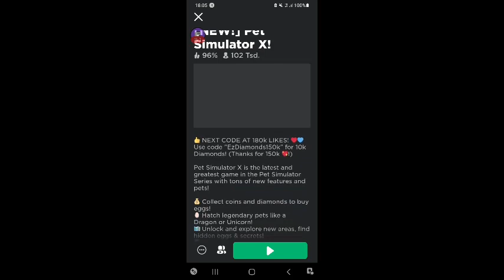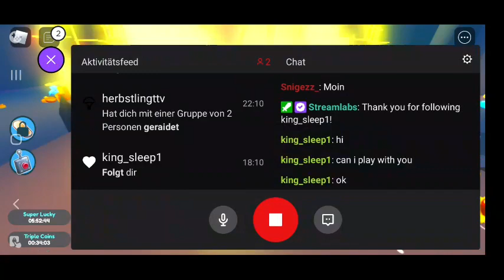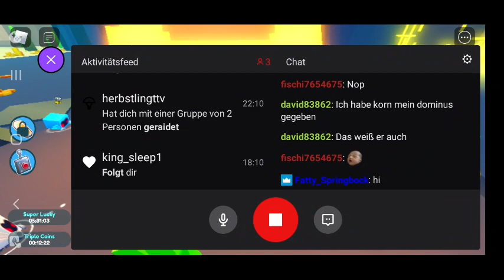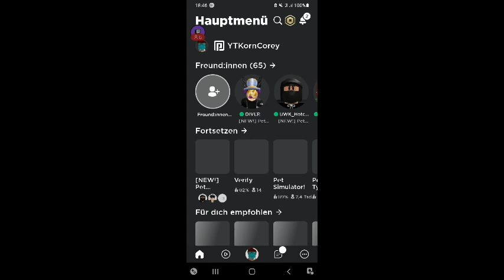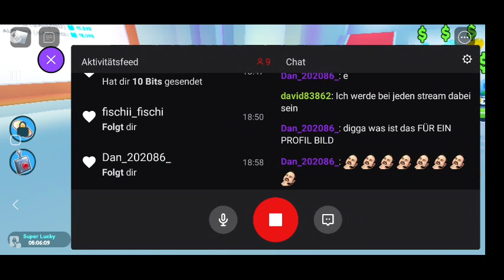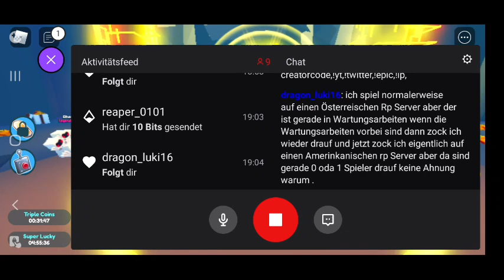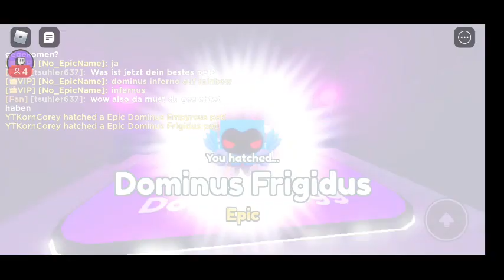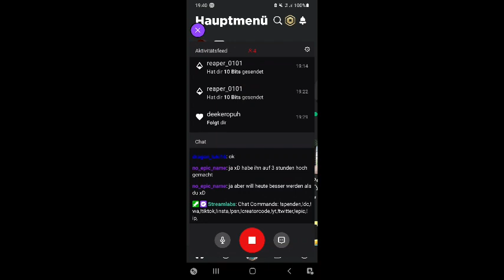Roblox Pet Simulator X (3) #5|Deutsch|Mitmachen|Privater Server|Münzen Farmen|Pets verschenken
Hallo ich bin Corey 21 Jahre alt und 💙-lich Wilkommen auf meinem YouTube Kanal,
Hier findet ihr alles über gaming und news zu bekannten ereignissen, wen euch mein Kanal Gefällt 👌 dann lasst auf Ehre ein Abo da um mich zu supporten.
                    !Copyright!
Alle meine Videos sind copyright geschützt und werde alles Striken außer ihr fragt mich oder packt mich in die infobox.Oder ihr Seid genehmigte best of kanal
                     Information
Beziehung: Single
Name: KornCorey
Alter: 21
Wohnort: München
Beruf: Koch
Nummer:
Xbox: YTKornCorey
Ps4: KornCorey
Switch: KornCorey
Minecraft: YTKornCorey